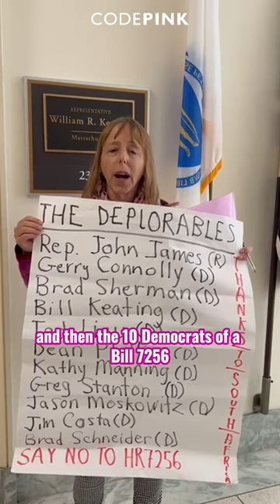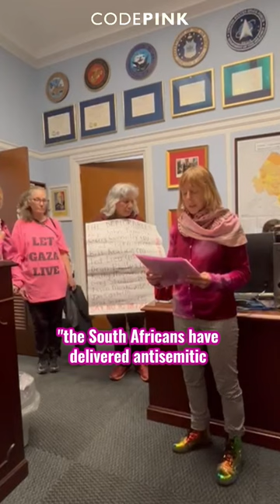They want to punish South Africa?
It is deplorable that some members of Congress are seeking to punish South Africa for standing with the Palestinian people.